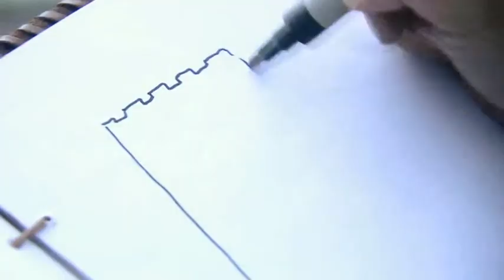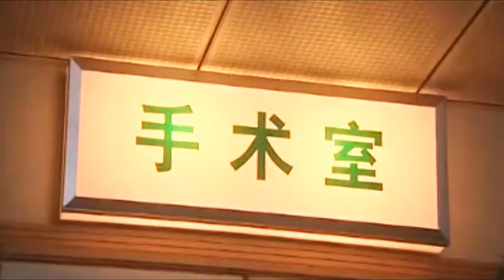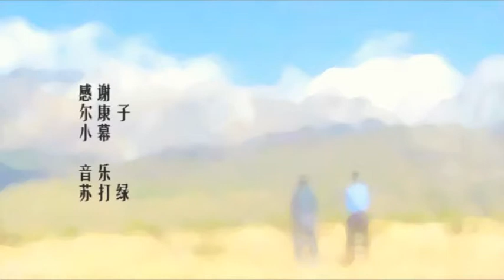【严乔】小峰翔宇 无与伦比的美丽 赠炮炮 超清